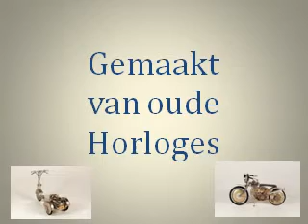What to do with your old watches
What to do with your old watches. Be creative